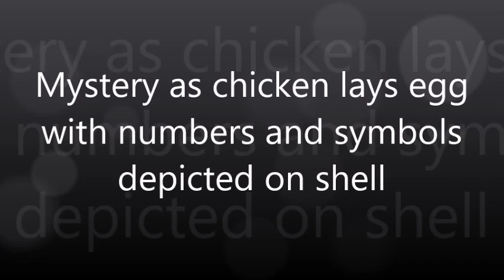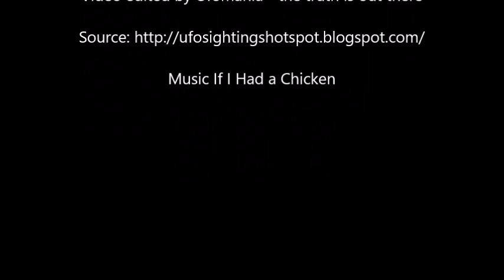Mystery as chicken lays egg with numbers and symbols depicted on shell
In December 2019, a chicken has laid an egg with numbers and symbols depicted on the shell. Farmer, Raimundo Aluceno, owner of the animal speaks of an egg that has numbers and letters, as if it were "registered" by the chicken.